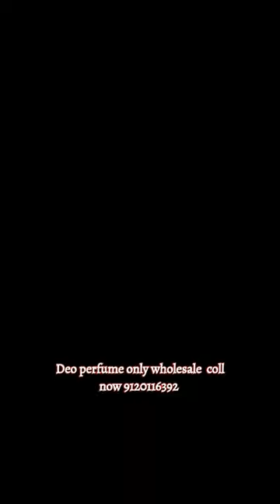new Delhi sadar Bazar wholesale market Deo perfume belt purse.